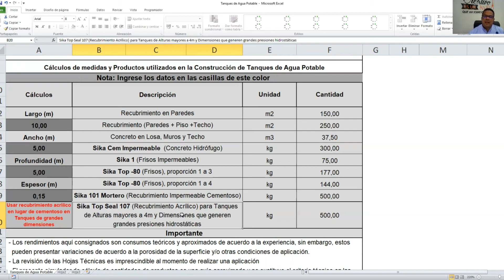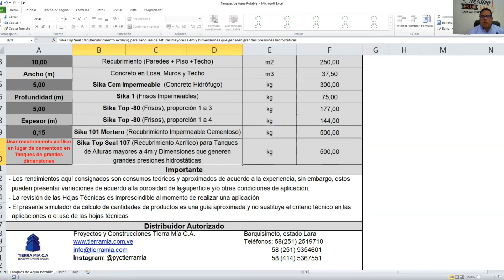Simulador de Calculo - CONSTRUCCION TANQUE DE AGUA POTABLE - Proyectos y Construcciones Tierra Mía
En esta oportunidad, te explicamos como calcular y que materiales debes utilizar de la marca Sika para la construccion de un tanque de agua potable .

Comprueba con  el simulador y calcula la construccion de tu tanque de agua potable desde el siguiente link:

En Proyectos y Construcciones Tierra Mía nos enfocamos en buscar soluciones integrales para todos nuestros clientes.

CONTÁCTANOS:
Teléfonos: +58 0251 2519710  /  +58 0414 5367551

Diseñar, Planificar y Construir Soluciones Integrales para la Vida.